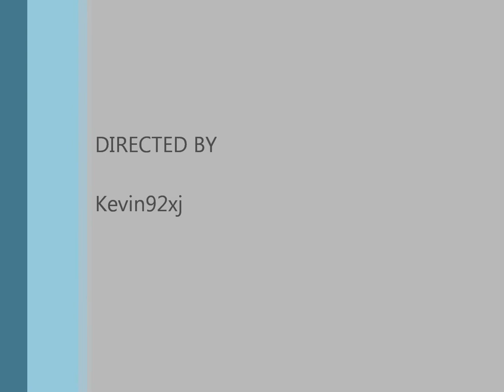Putting the Heep to work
Here's a little collection of random jobs we put this Cherokee through. Enjoy!